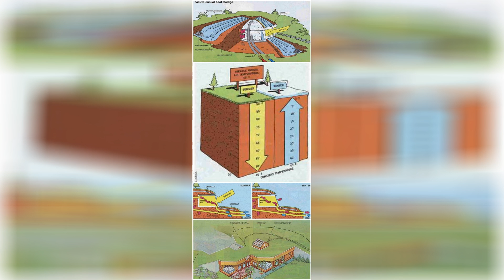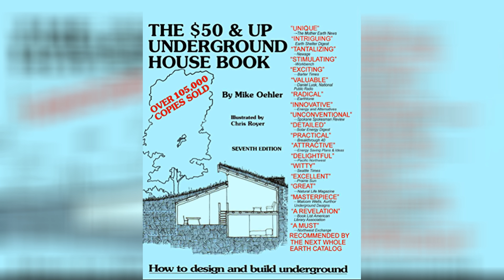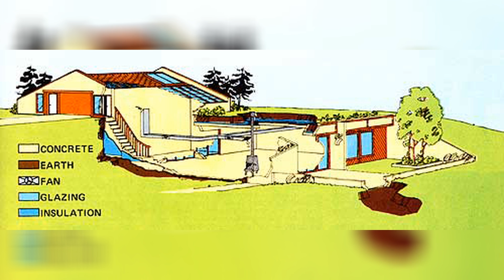Inground House Plans For Homes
Lovely underground home plans underground house plans. New underground home design floor plan designed bedrooms home. Underground house design youtube. 20 of the most amazing underground house designs. 23 unique and functional underground houses that will amaze you. Underground house plans in kerala new image house plans 2020. Underground house plan b is a hideout for the next global crisis.

Dream house mediterranean style plans underground home blueprints. Underground house floor plans underground home designs plans. Fascinating underground home designs green homes mother earth news. Underground house floor plan and plans d often tiny hobbit home. Earth contact home plans home and aplliances. Underground homes hiding unbelievable surprises loveproperty com. Sort of subterranean 15 partially underground modern home designs.

Modern underground house design idea with concrete structure youtube. Underground house by em2n. Underground houses the ultimate in off grid living off the. Underground micro homes part 2. Underground homes ideas trendir. Underground houses floor plans google search underground house. Underground house plan b sergey makhno architects archello.

Amazon com the 50 up underground house book ebook oehler. Apartment interior design home underground house plans. Underground house plans in kerala daddygif com see description. Some amazing underground house design that you can also have. Efficient earth sheltered homes department of energy. Underground home plans archives be structural pc. Semi underground house plans home house plans 156278.

Architecture the new innovation of underground home design with. The beauty of passively heated underground houses green homes.